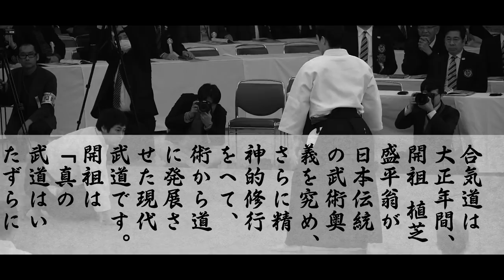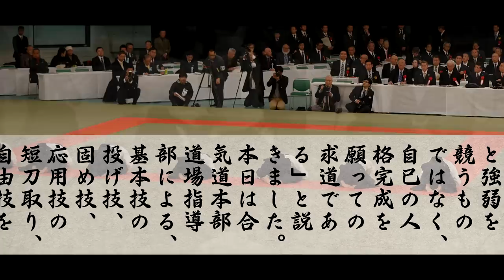Aikido Demonstration - Kuribayashi T. - Mori T. - Oyama Y. - Suzuki T. - Kagamibiraki 2018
Aikido Demonstration during the 2018 Kagamibiraki & Budo Hajime, at the Nippon Budokan.

- 1:20 - Throwing techniques by Suzuki Toshio, 5th Dan Shidoin
- 3:00 - Grappling techniques by Oyama Yuji, 5th Dan Shidoin
- 4:53 - Defense against knife by Mori Tomohiro, 6th Dan, Shihan
- 6:50 - Free techniques by Kuribayashi Takanori, 7th Dan, Shihan

The Kagamibiraki is a traditional ceremony which translates to "opening the mirror" (symbolicaly).
Taking its roots in the Shogunate, it is strongly linked to Budo practice and it is natural that the Budo Hajime (first practice of the year) is celebrated at the same time.

At the Nippon Budokan, the ceremony is hold at the begining of January and consists in:
- The Kagamibiraki shiki, with an historical reconstruction (in armor).
- Budo Demonstrations (by the 9 "official Budo").
- Budo Hajime (first practice of the year, all practionners present can practice).
- The Oshiruko kai. “Oshiruko” is a traditional and popular sweet azuki bean paste soup with mochi (which symbolize the sharing of the mochi that was broken before during the ceremony).

--- CREDITS ---
Footage by Seido Co., Ltd.:
Narration:
Brian Kamei